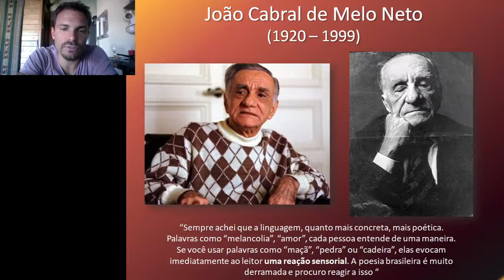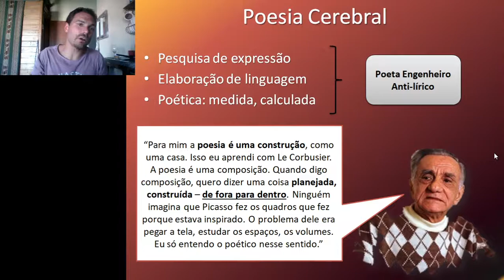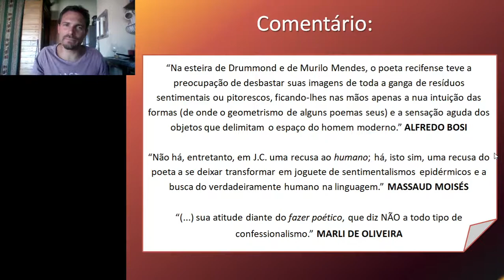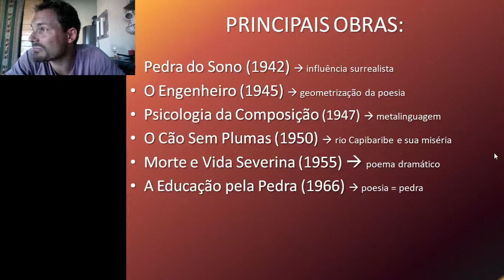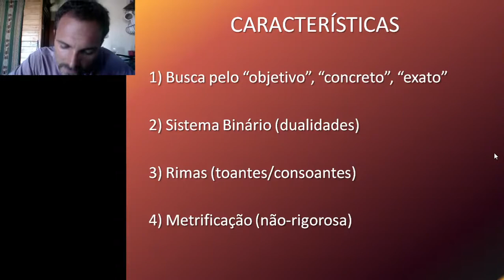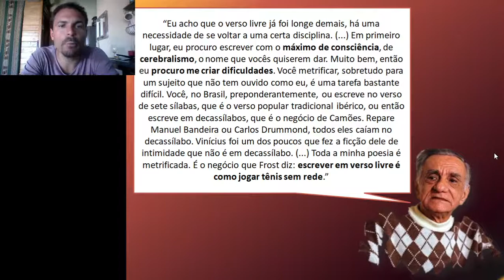João Cabral de Melo Neto - Obras e Características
Vídeo-aula sobre o poeta da geração de 45 João Cabral de Melo Neto, com apresentação das suas obras e principais características